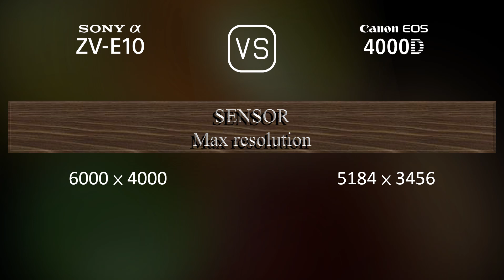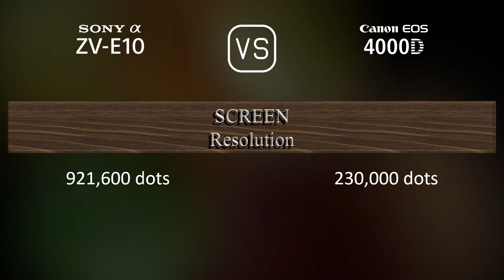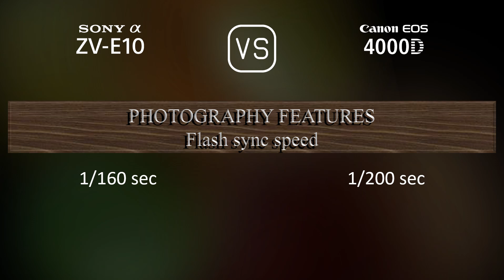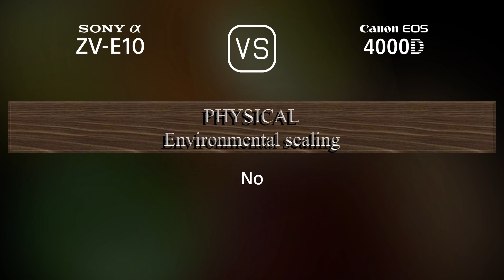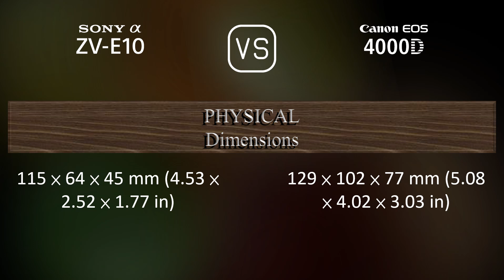Sony Alpha ZV-E10 vs. Canon EOS 4000D: A Comparison of Specifications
This video overviews the Sony Alpha ZV-E10 and the Canon EOS 4000D in a parallel comparison of specifications.

00:25 LAUNCH
00:33 BODY
00:40 SENSOR
01:01 IMAGE
01:16 OPTICS & FOCUS
01:41 SCREEN
01:58 VIEWFINDER
02:09 PHOTOGRAPHY FEATURES
03:03 VIDEOGRAPHY FEATURES
03:17 STORAGE
03:20 CONNECTIVITY
03:45 PHYSICAL
04:03 MISC